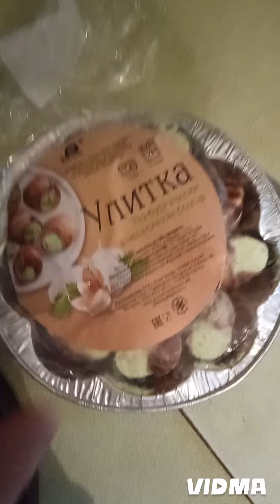ЗВД: как я улиток ела)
Телеграмм канал "Что делать"
Бусти: noxneoin
Росграмм: @noxneoin
Профиль на Авито 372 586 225